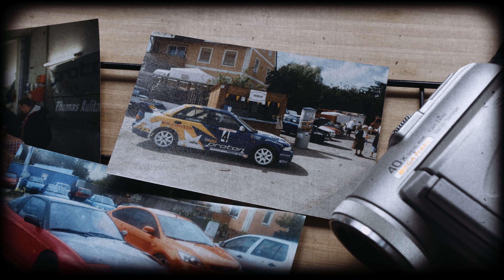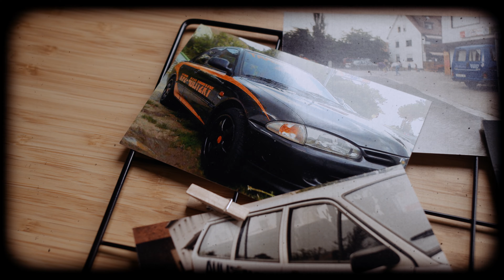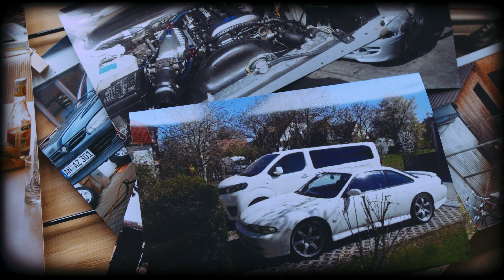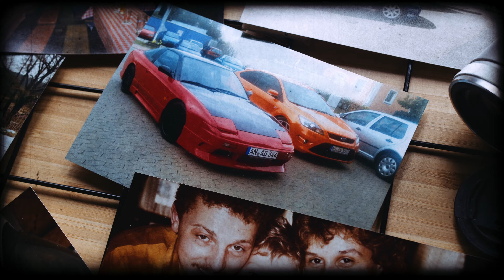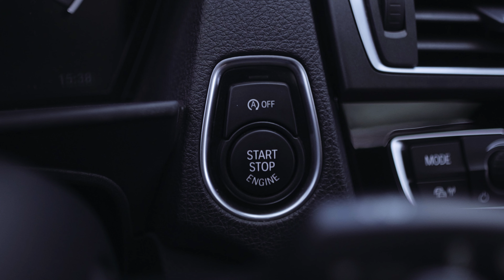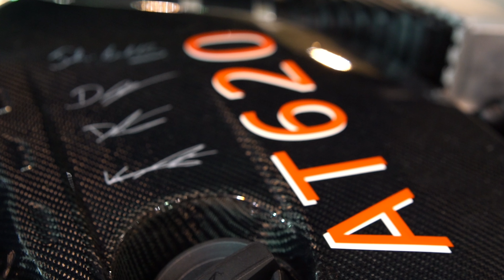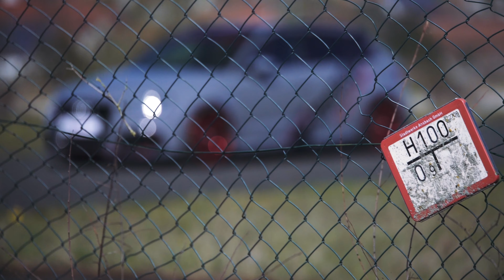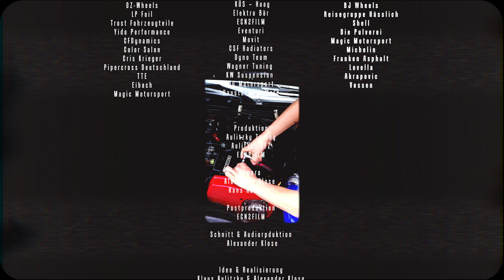30 Jahre Aulitzky - Die Doku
Die komplette Doku über Aulitzky und wie alles begonnen hat von 1988 bis heute!
Nehmt euch Zeit.
Die Doku geht über 40 Minuten.

Produktion
ECN2FILM | Projektstudio für Bild & Ton
Alexander Klose
Mausendorfer Weg 9
91564 Neuendettelsau

Klaus Aulitzky
Am Neuweiher 11
91564 Neuendettelsau